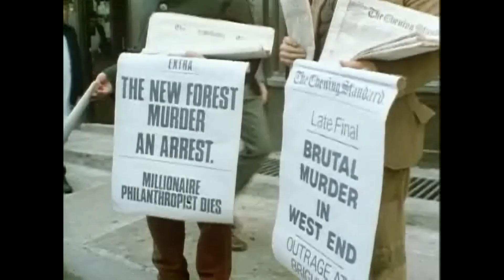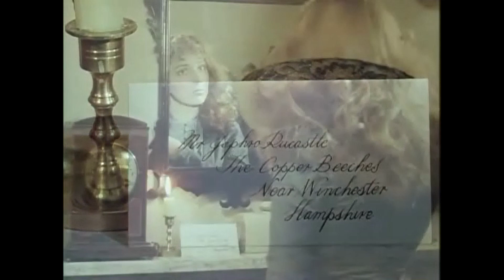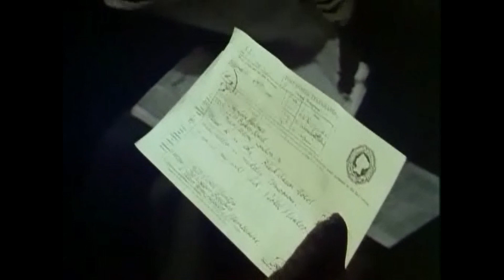Приключения Шерлока Холмса ч.8 - Медные буки